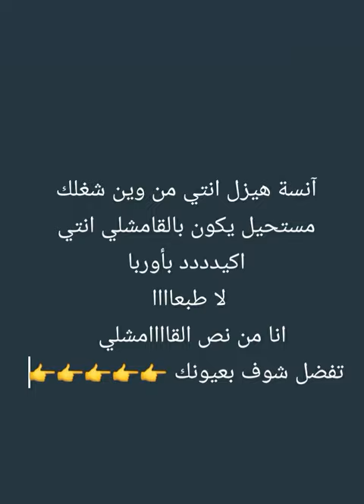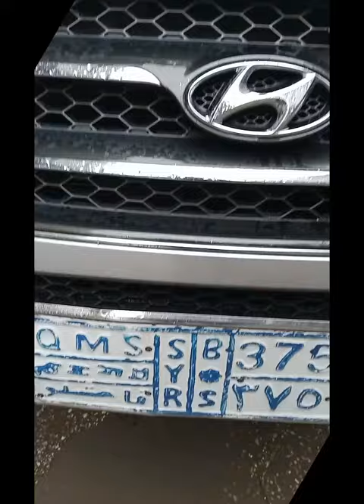HEZEL FLOWERS 🔥🔥🔥 AL QamisLy